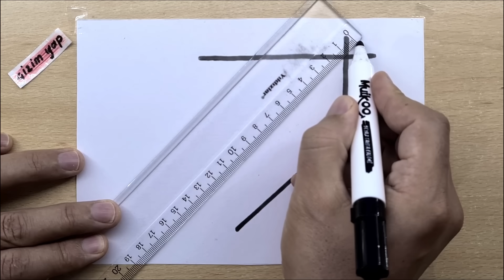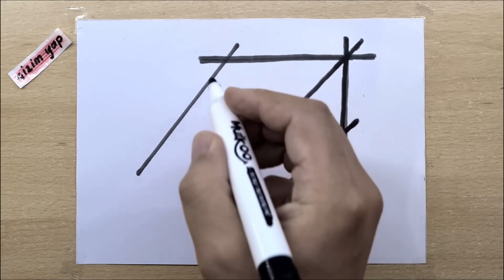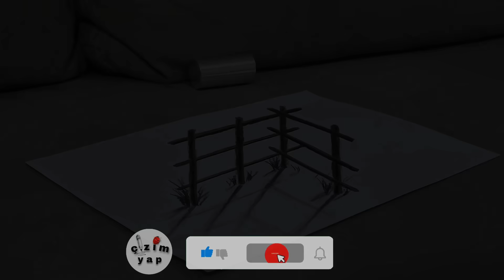very easy 3d drawing on paper for beginners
Hello. I tried to make very easy  3D drawing  step by step on paper easy for beginners. I hope you like it.

use pencils .hb pencil, charcoal pencil, brown charcoal pencil,
PAPER a4/2
Drawing Time 15 minute